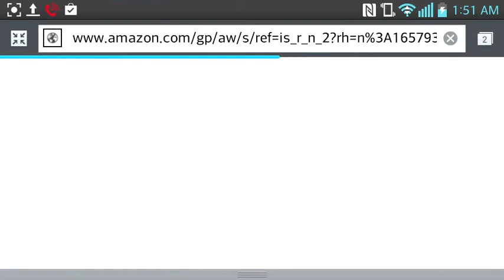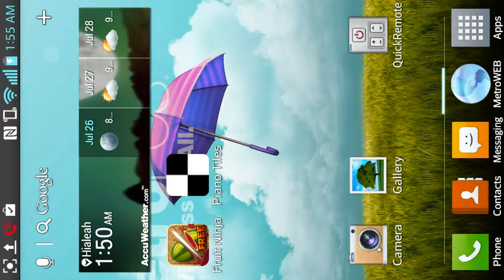Fruity Tasty Ninja